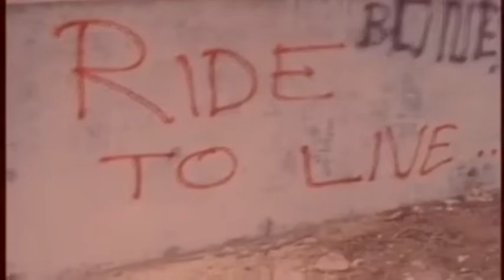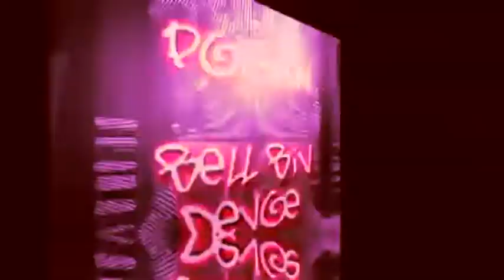Jan Franco - Computer Error | Nu Disco Mix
Tracklist:

1. Red Axes - Waiting For A Surprise (ft. Abrao)
2. Moscoman - Devoue
3. Red Axes - Kicks Out Of You (ft. Abrao)
4. Autarkic - I Know
5. Roe Deers - You Can't Vote For Yourself
6. Jonathan Kusuma - Automatone
7. Moderna Theus Mago - Asesino Psicótico
8. Jennifer Cardini & David Shaw - Pepper Labejia
9. Pardon Moi - Power To The People
10. Zombies In Miami - Hypodromo
11. Jonathan Kusuma – Metro Mini